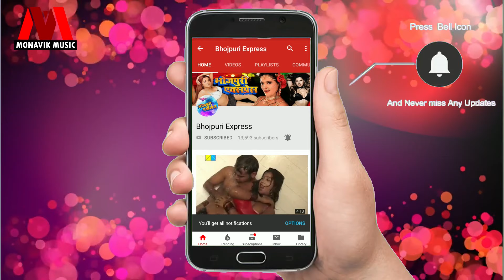Border pai bade sayan ho II Pardhan lal yadav I Bhojpuri Latest video song devi geet dj remix 2018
Thank You So Much By :Monavik Music

Callertune:-

Pooja Karele Pagli-
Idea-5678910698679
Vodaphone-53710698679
BSNL-10698679
Direct Dial

Title- Kirpa kari maiyan ho border pai bade saiyan ho

Singer- Pardhaan lal yadav
Director- Hari Bhai
Music Director- arunbabudj remix
Lyricist- rahul ashish
Lable- Monavik Music